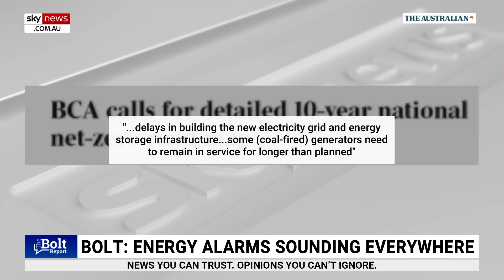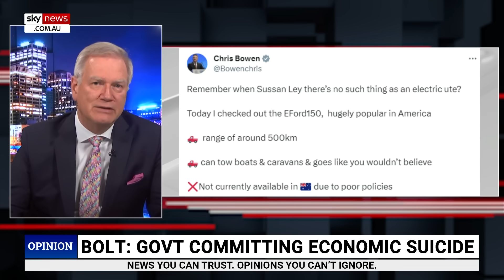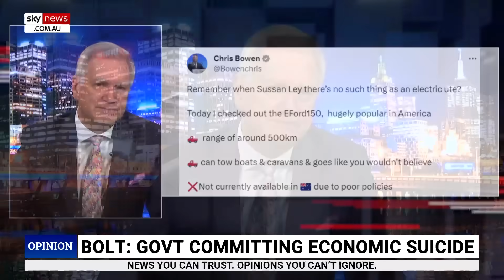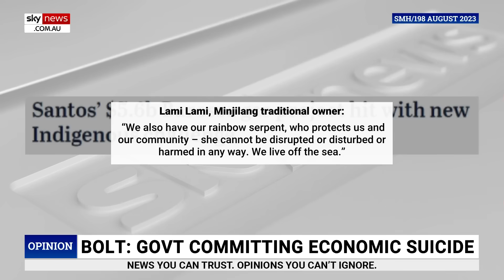‘Hard to exaggerate’ how badly government’s energy plans are going: Bolt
Sky News host Andrew Bolt said it is “hard to exaggerate” how badly the Albanese government’s energy plans are going.

“The alarms about this are being sounded all over the place now,” he said.